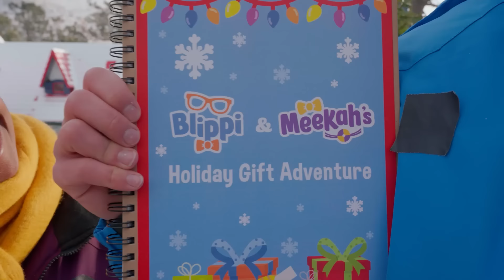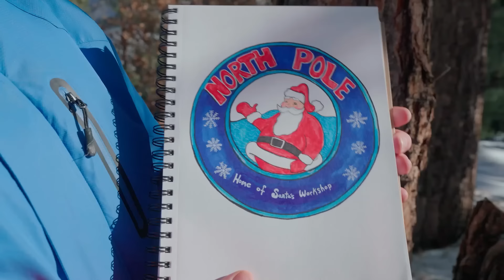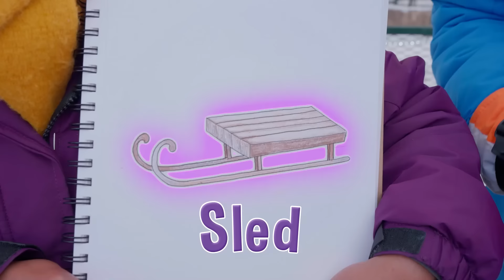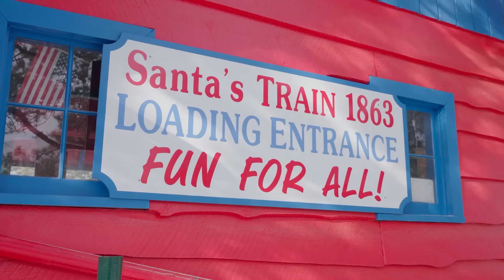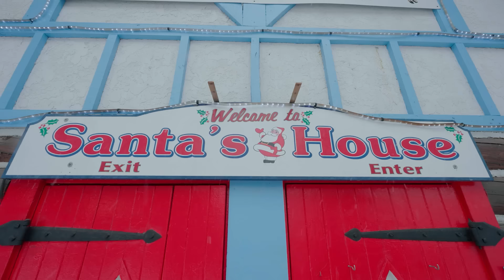Blippi Learns How Santa Delivers Presents! | Christmas Musical | Blippi Educational Videos for Kids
It's Blippi's brand new HOLIDAY MOVIE and this time they're doing the ultimate collab. WITH SANTA! Blippi and Meekah follow Santa’s Holiday picture book along a journey to collect gifts for a community toy drive, and learn the true spirit of the holidays is giving to the other.